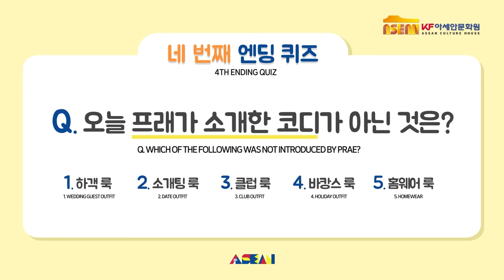KF아세안문화원이 알려주는 힙한 아세안! #4 아세안 룩북 챌린지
KF아세안문화원이 알려주는 힙한 아세안! 시리즈의 세 번째 영상은 바로 ▲ 아세안 룩북 챌린지~!~!

이번 영상에도 마지막에 퀴즈가 있으니, 댓글로 정답을 달아주시고 퀴즈 이벤트에 참여해주세요.

이번 영상도 즐겁게 시청해주시고, 다음주에 또 만나요!

※ 해당 콘텐츠에는 영상 출연자들의 개인적인 견해가 반영되어 있으며,
이는 KF아세안문화원의 공식 입장이 아님을 알려드립니다.